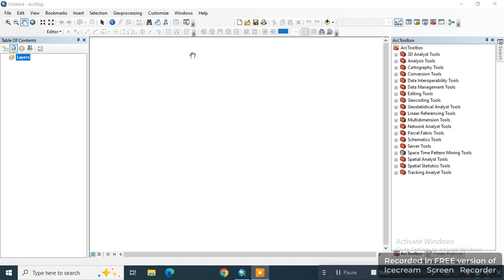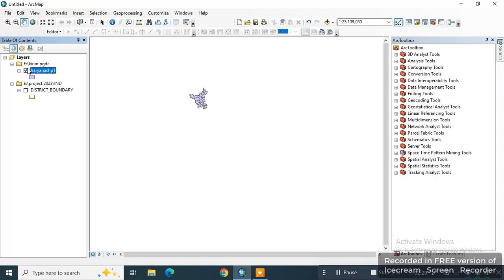How to Export polygon file from shapefile in ArcGIS